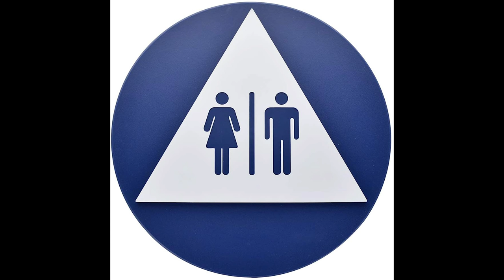The Best Hellraiser Sequel is Not a Hellraiser Sequel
We're peering into the darkness in this week's installment of Sick Flicks as we tackle Steven Kostanski and Jeremy Gillespie's cosmic horror splatterfest, The Void!

Released in 2016, The Void is another Astron-6 production. The Canadian filmmakers pay homage to John Carpenter's The Thing and In The Mouth of Madness, Fulci's The Beyond, and the works of HP Lovecraft in a film that feels like a Hellraiser sequel that never was.

Filled with gory practical effects and some very cool visuals, The Void is a throwback to a simpler, better time. At times creepy, unsettling, unnerving, and always gruesome, this one is a love letter to '80s splatter cinema.

But can The Void earn the coveted 5 barf bag rating? Watch and find out!